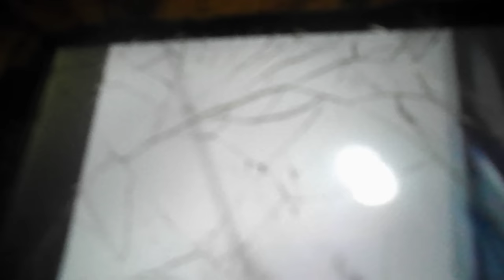Ceiling Fans At The Wyndom Hotel In Florida.